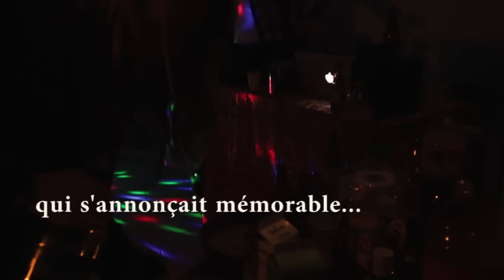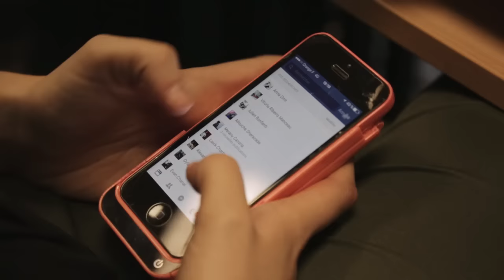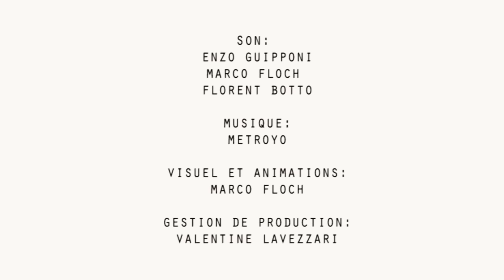Bristol TV - MISSING ANNA : Bande-annonce (2016)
Bande-annonce officielle de la série "Missing Anna", création originale en sept épisodes réalisée par la section cinéma du lycée Bristol de Cannes. L'histoire raconte une disparition mystérieuse d'une lycéenne, à la suite d'une soirée entre amis, et les recherches entreprises par sa meilleure amie pour la retrouver. Mais que lui est-il réellement arrivé, et n'est-il pas trop tard ?
Projection officielle au Studio 13, à Cannes, le 14 octobre 2016, à 20h30.